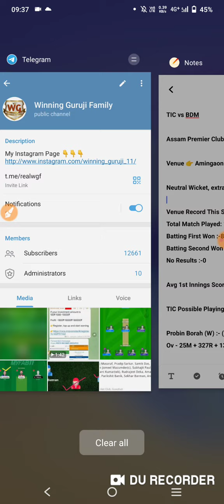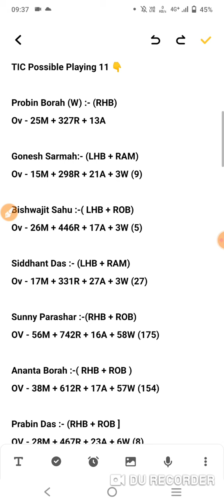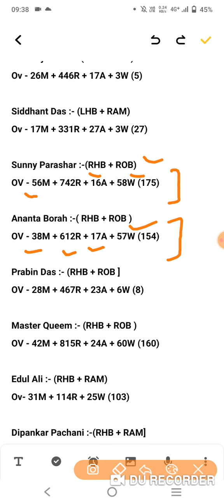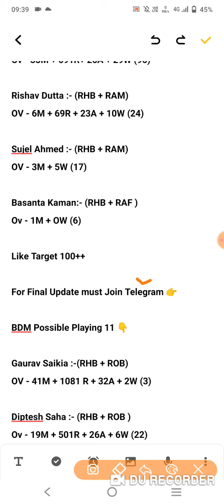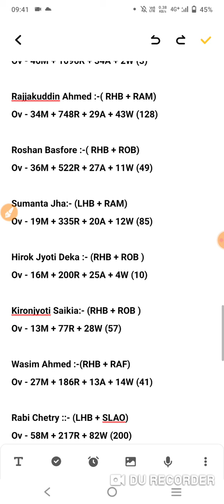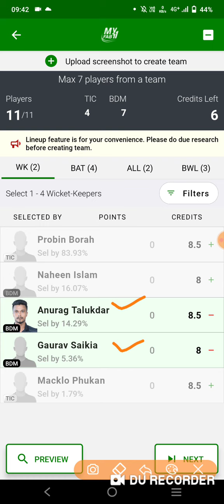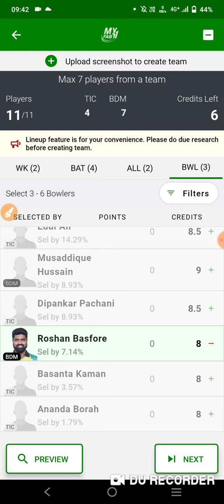tic vs bdm dream11 team |tic vs bdm assam t20 dream11 team|tic vs bdm dream11 team today